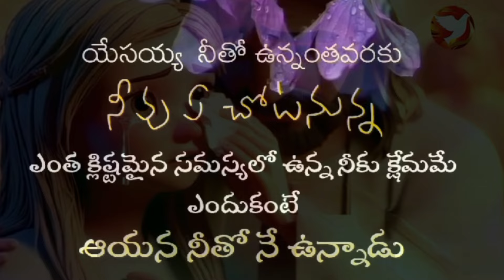ll ముత్యంలాంటి మాట - మనసుకు ఊరట